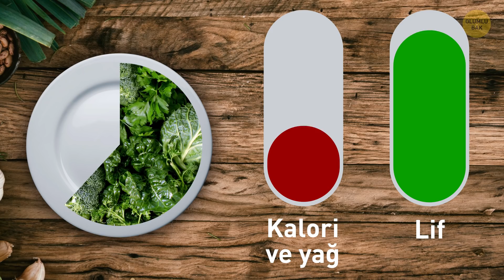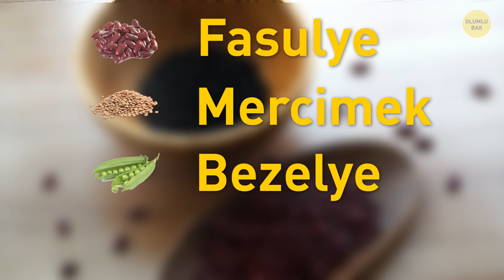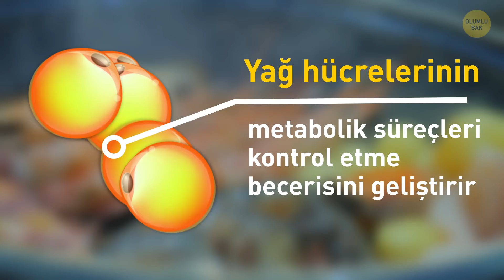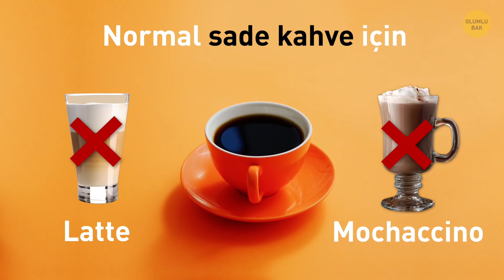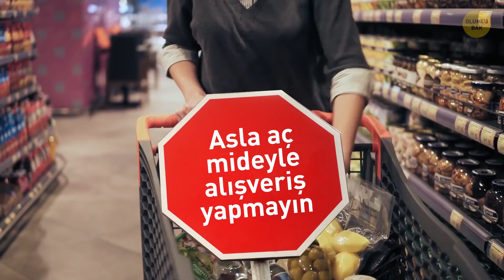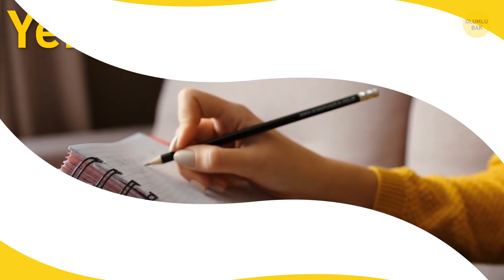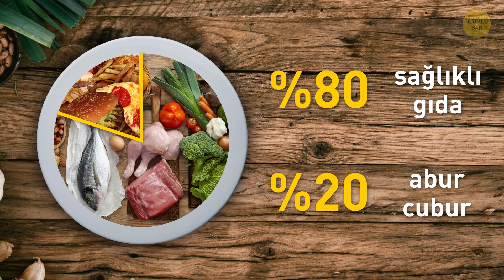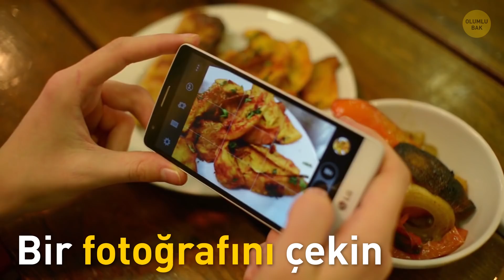Kimsenin Anlatmadığı Kilo Vermek İçin 70+ Kısa İpucu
Merhaba arkadaşlar! Peki, 2019 yazına hazırlanmaya başladınız mı? Nasıl gidiyor? Vücudunuzdan memnun değil misiniz? Üzülmeyin! Canlı yayınımıza hemen katılın! Sizlere fazla kilolarınızın bir kısmını hızlı bir şekilde vermenize yardımcı olacak bazı taktikler anlatacağız!

Biliyorum, herkes diyete girmeyi ya da yoğun antrenmanlar yapmayı istemiyor. Spor salonuna gitme kısmını atlayıp yine de fazla kilolarınızı çabucak ve zahmetsizce vermek istiyorsanız görünüş göre doğru yerdesiniz. Size sunacaklarımızı seveceksiniz. Hiç umulmayan, gizli, süper etkili kilo verme taktikleri en tembel insanlarda bile işe yarar. Mesela, serin bir odada uyuduğunuzda vücudunuzun gece boyunca sizi sıcak tutmak için kalori yaktığını biliyor muydunuz? Ya da meditasyonun kilo vermeye yardımcı olduğunu? Evet! Eğer yeme krizleriniz stresten kaynaklanıyorsa bir iki nefes alma egzersizinden sonra çabucak geçecektir!

Ama hey! Yine de beslenmenize dikkat etmenizi öneririm. Yeme alışkanlıklarını değiştirmekten korkmayanlar bu videoda bir sürü değerli bilgi bulacak! Bazıları tuhaf gelebilir ama işe yarıyorlar! “Tuhaf” ne demek? Şey, kendinizi aç hissediyorsanız muz koklayabilirsiniz ya da yemeden önce tabağınızın resmini çekebilirsiniz! Ayrıca, sevdiğiniz insanlarla daha fazla zaman geçirin. Bu, vücudunuzda, iştahı azaltmasıyla bilinen oksitosin seviyesinin artmasını sağlar 😉.